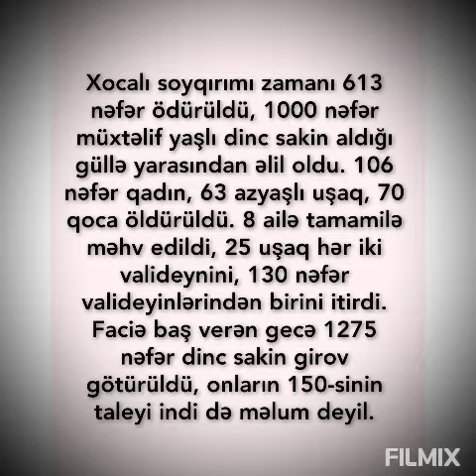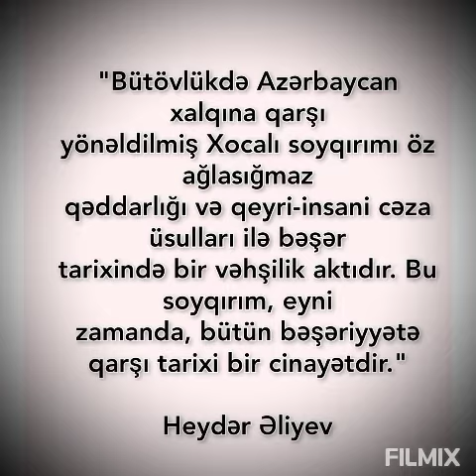Xocalı faciəsini Unutmadıq! Unutmarıq!